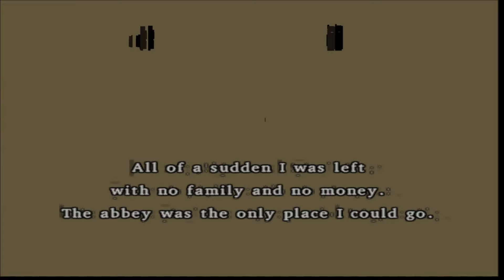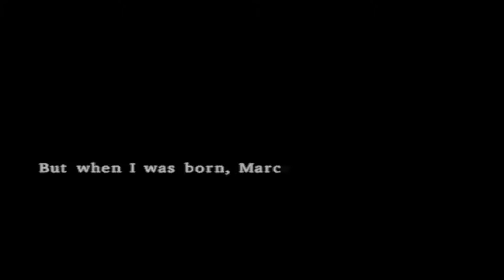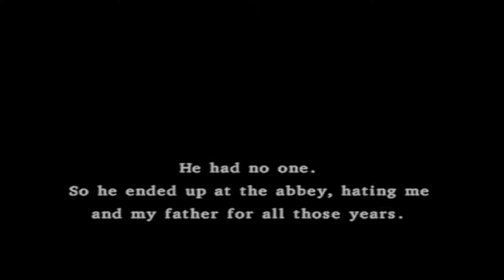Dragon Quest 8 Part 5 | Moon`s Tear on a Flower Field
Excited for smash bros Kitt continues his adventure on dragon quest 8 but is soon stopped by a king and his castle filled with sorrow and the king filled with misery and depression like a little teen cannot continue and has kept himself away from the public...for two years...can our heroes save this poor saps life from a a day in high school? find out today on dragon ball 8.